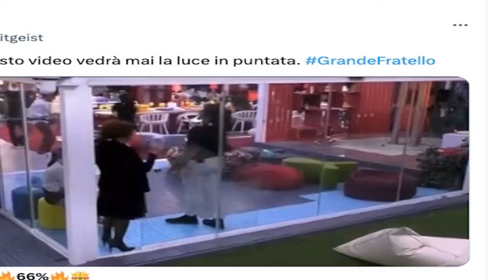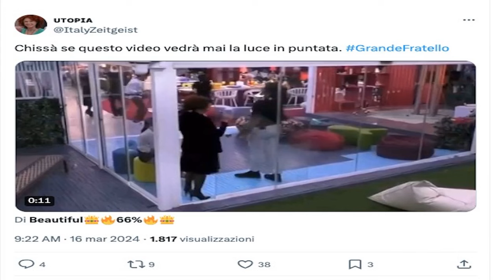“Questo dovete farlo vedere”. Grande Fratello, Paolo parla a Beatrice e spuntano immagini cla.morose